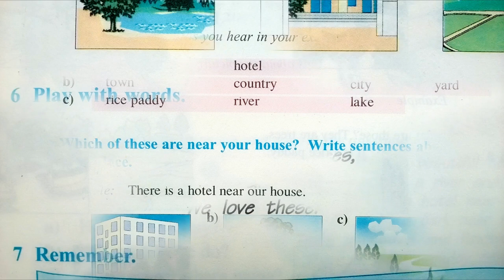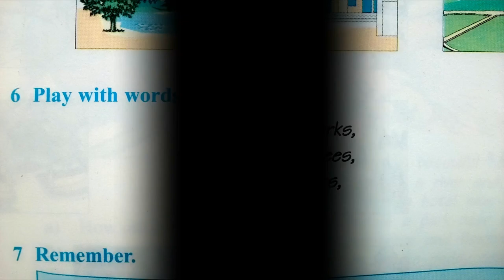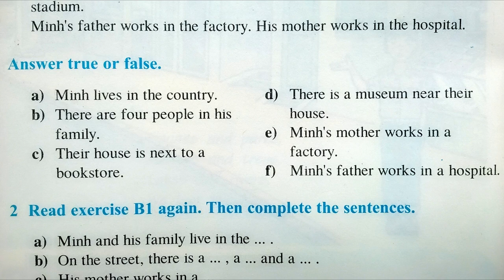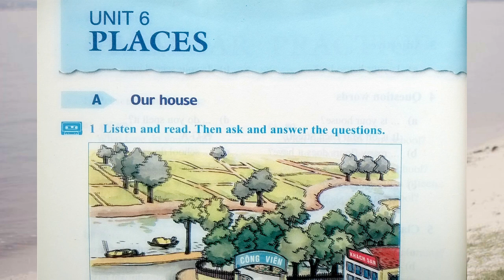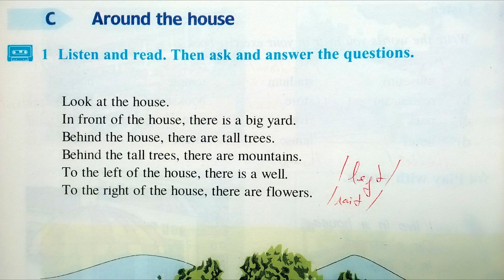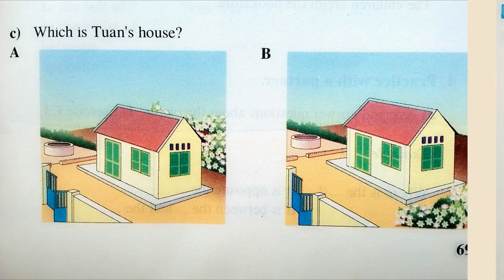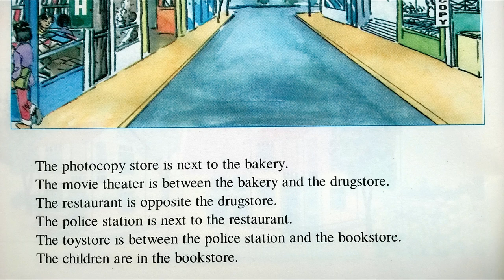Nghe Tiếng Anh Lớp 6 Unit 6 Full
bai nghe tieng anh lop 6 unit 6 full